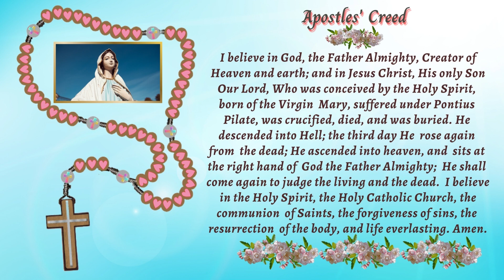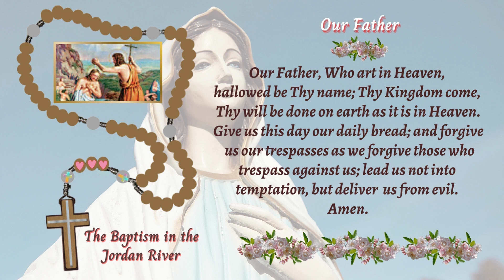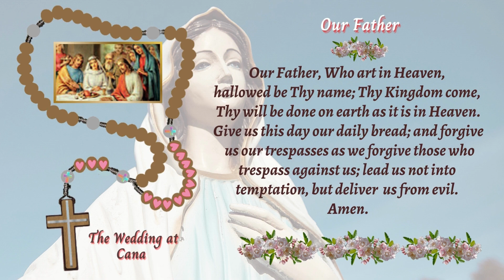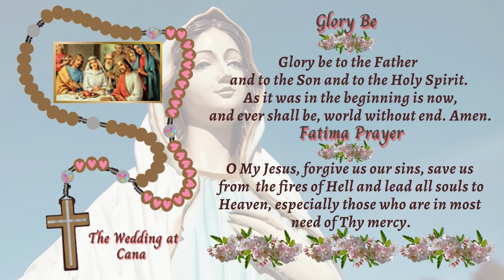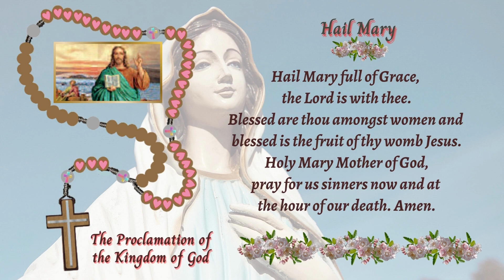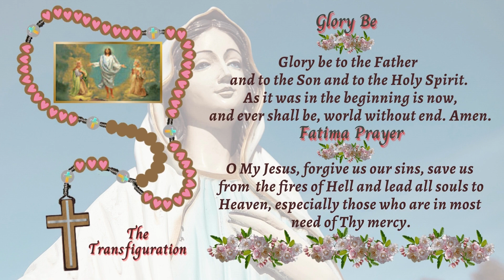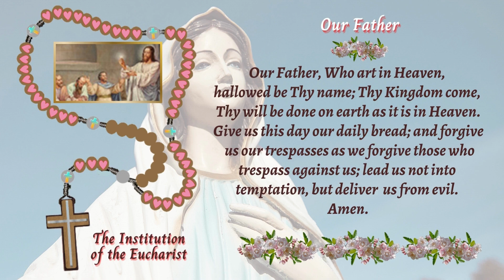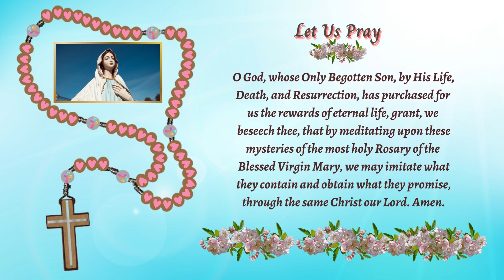HOLY ROSARY TODAY, THURSDAY, FEBRUARY 09, 2023 | THE LUMINOUS MYSTERIES